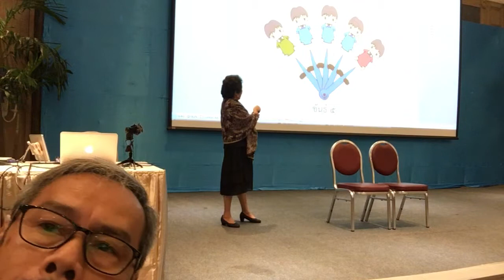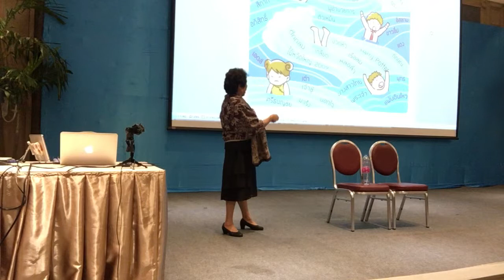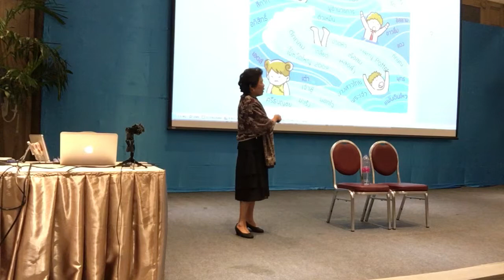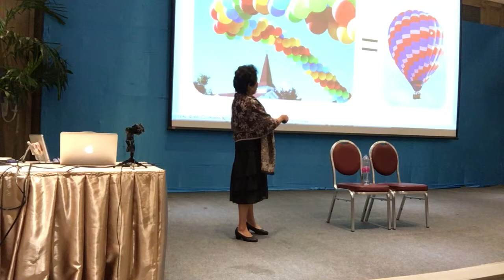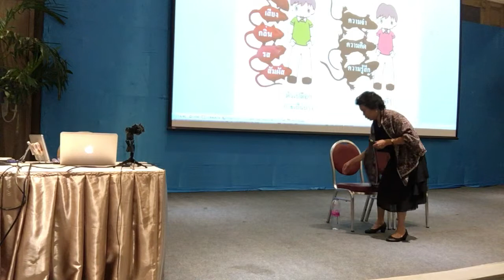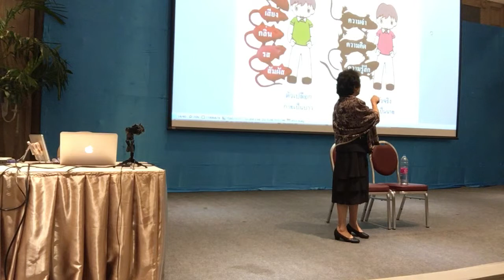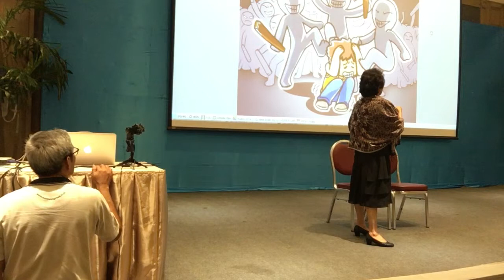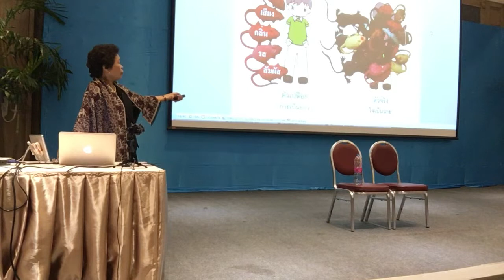พาตัวใจกลับบ้าน ที่รีเจนท์ ชะอำ (2/11)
๒๑-๒๓ ตค ๖๐ คุณสุนทรี แห่งบริษัท TM (Techno Medical) ได้เป็นเจ้าภาพจัดงานอบรมพาตัวใจกลับบ้าน ให้แก่พนักงานและครอบครัว ๑๓๐ ท่าน ที่โรงแรมรีเจนท์บีช ชำอำ ขออนุโมทนาบุญกับคุณสุนทรีและทีมงานทุกท่าน